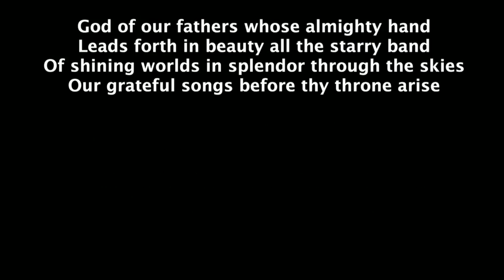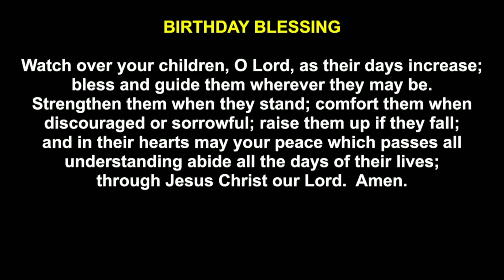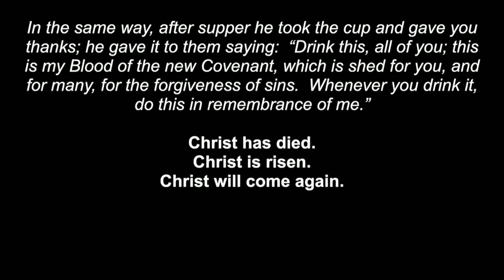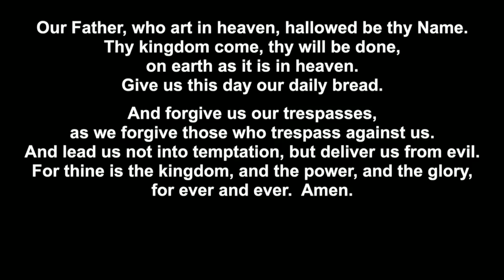Sunday Service 5.30.21